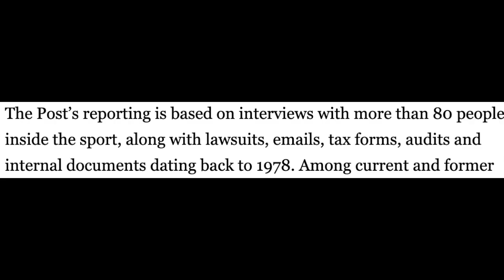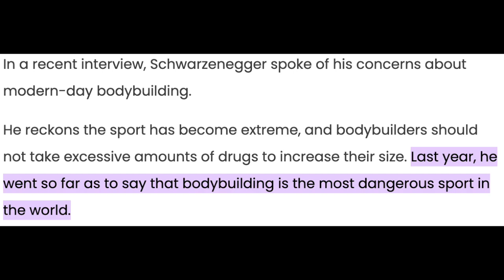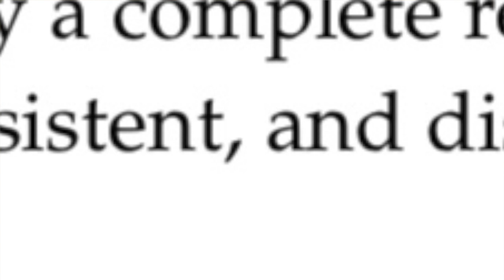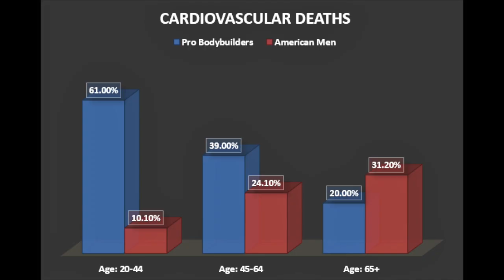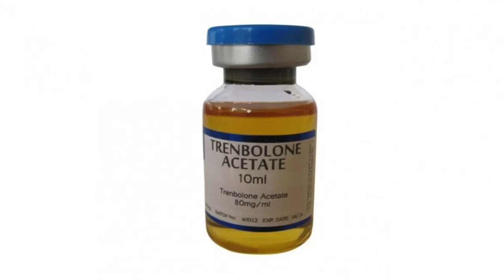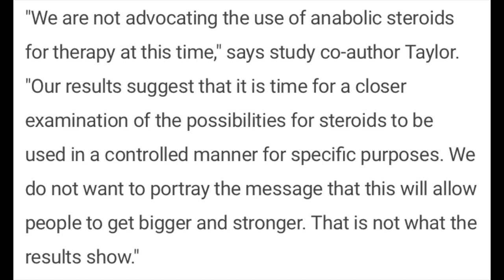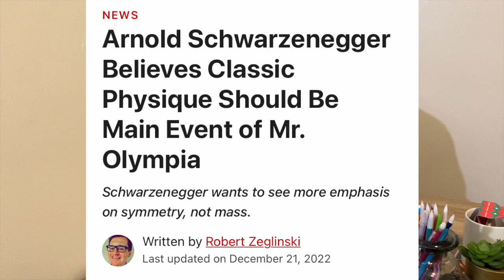Is Body Building Dangerous?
In response to the recent article series published by the @WashingtonPost I give my take on whats happening in the shadows of bodybuilding.